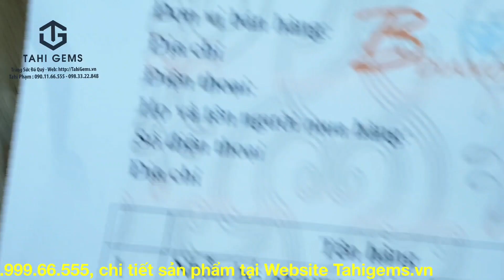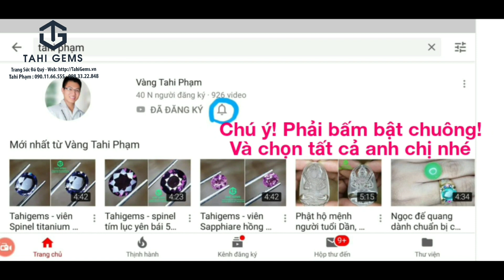Tahi 2554 - Nhẫn càn long kết hợp đá quý Kim Cương | TahiGems - Tahi Phạm.